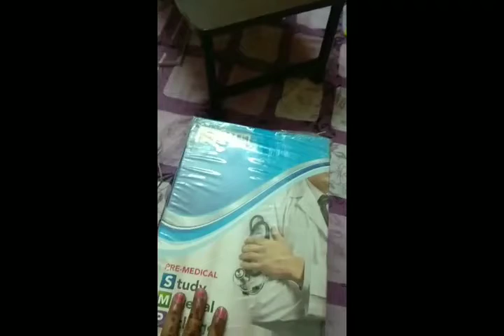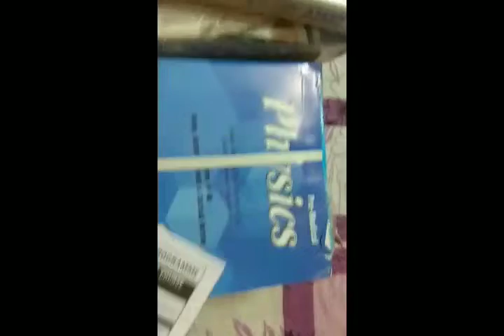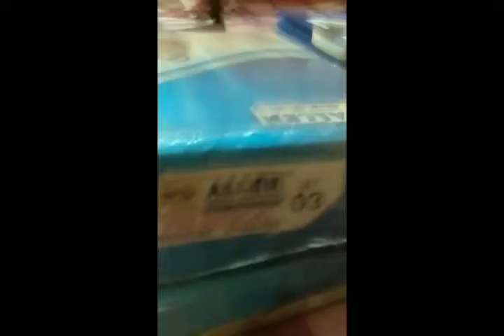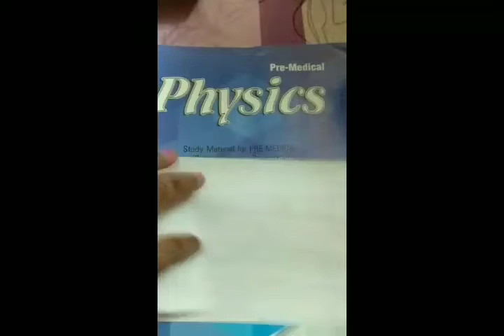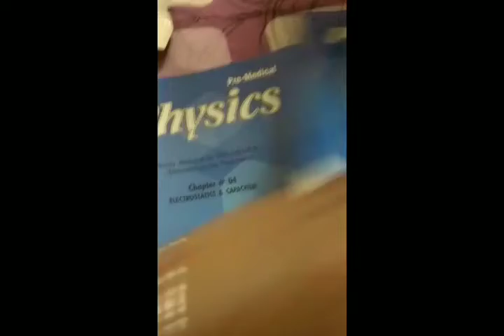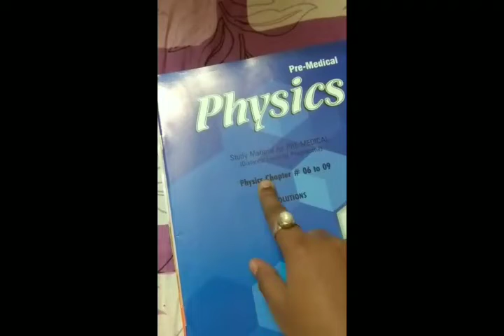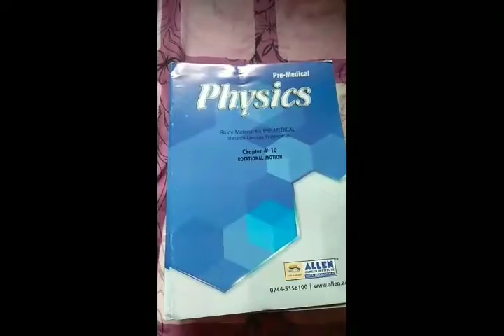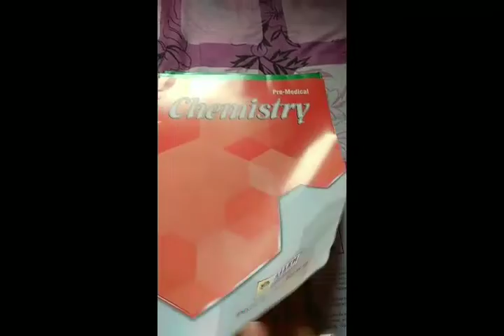About Allen DLP(DISTANCE LEARNING PROGRAM)